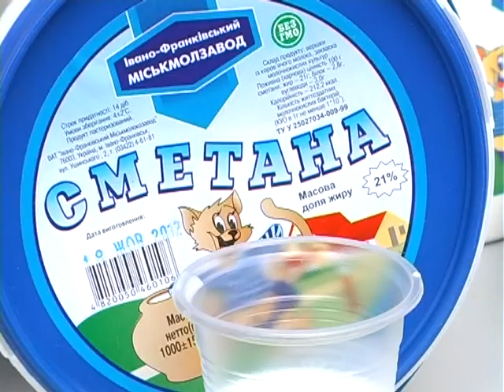Ярмарок товарів місцевих виробників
Раніше ярмарок товарів місцевих виробників відбувався в супермаркетах. Останні кілька років він проводиться просто неба. Цього разу місце зустрічі - на площі Міцкевича. До послуг прикарпатців -- м'ясна, хлібобулочна, молочна продукція, та солодощі.